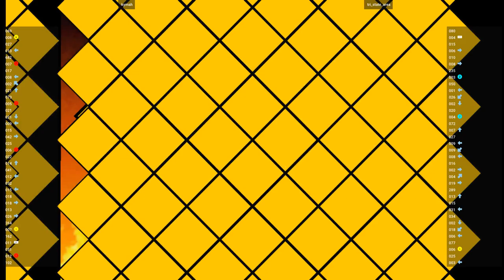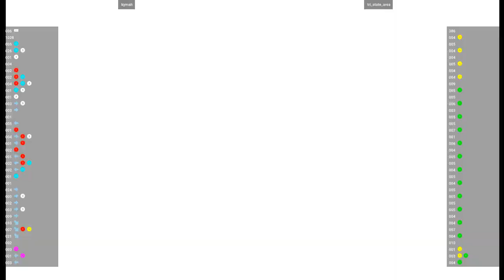CVS2 🕹 kymah VS tri_state_area